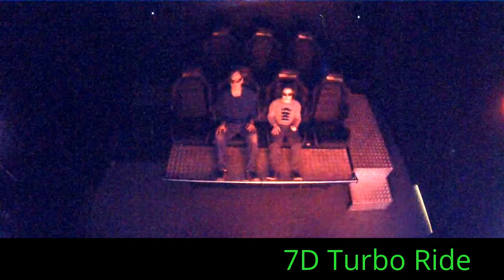7D Turbo Ride at Connecticut Post Mall 210